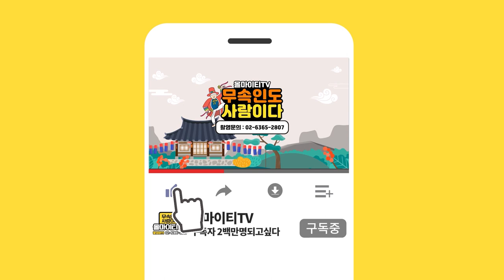★ 수원점집 ※ 2021년 쥐띠 신년운세 ( 26세38세50세62세 ) 건강과 사람조심! 금전, 사업운 좋습니다 ( 수원점잘보는집 수원유명한점집 수원용한점집 ) 천황사천왕할매